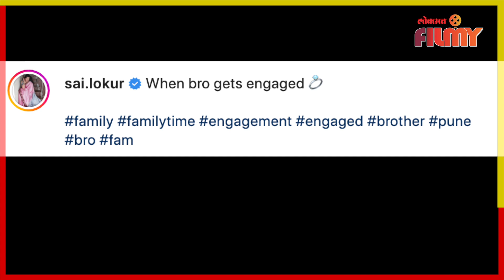Wedding Bells at Sai Lokur's House | सईच्या घरी वाजणार सनई-चौघडे | Bigg Boss Marathi | Lokmat Filmy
सईच्या घरी पुन्हा वाजणार सनई-चौघडे पहा हा सविस्तर व्हिडिओ -
( Aparna VO )